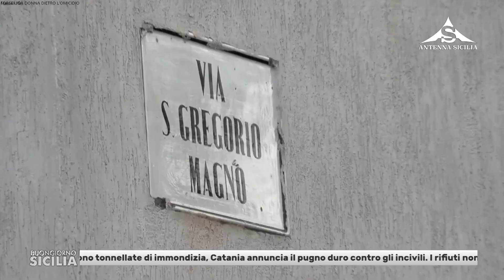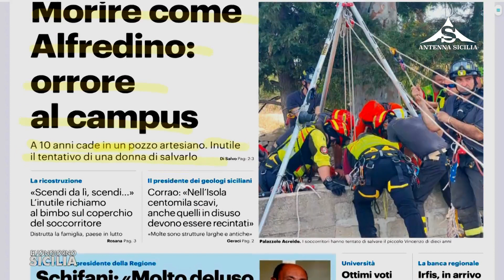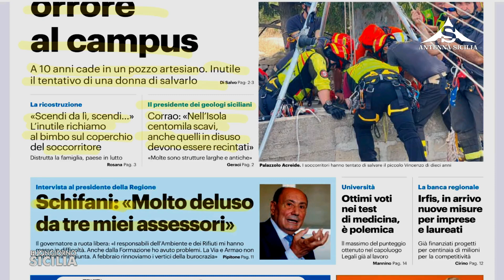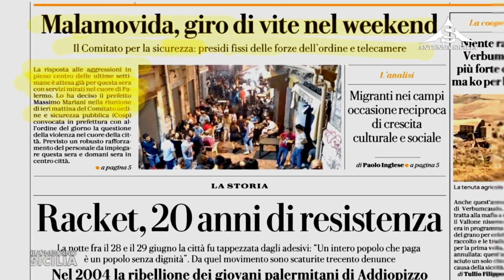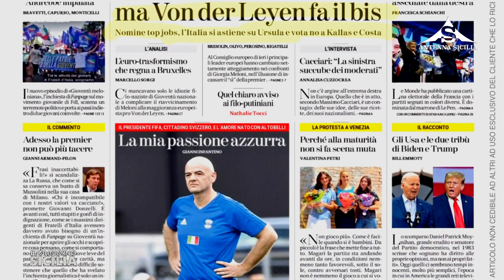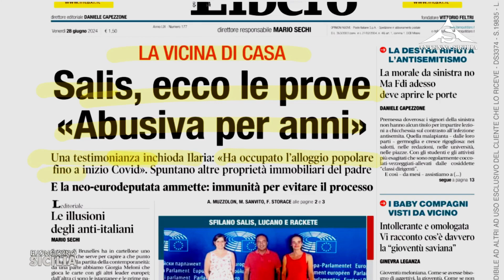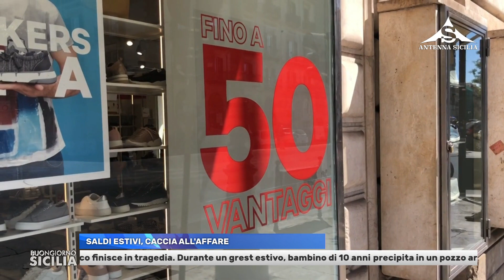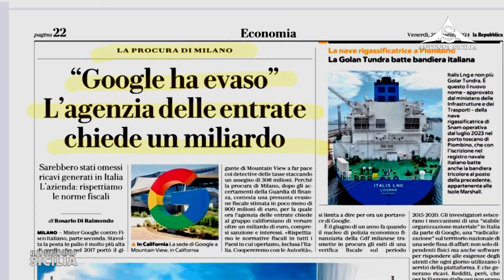Buongiorno Sicilia 28 Giugno 2024